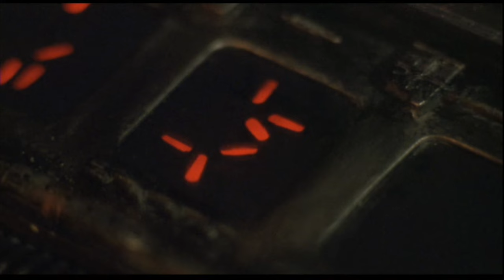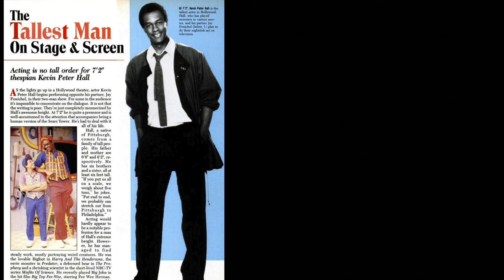Predator (1987) - Kevin Peter Hall: The Man Behind The Mask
predator action movies short interview with Kevin Peter Hall, the man inside the Predator costume. Portions of this video came from the Predator Special Edition bonus material.